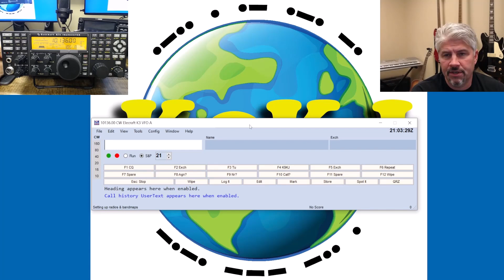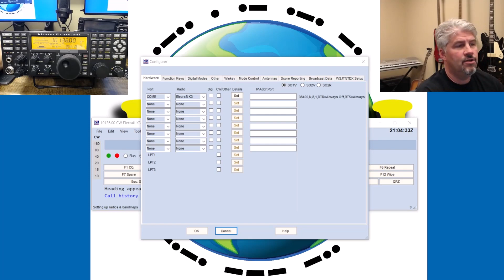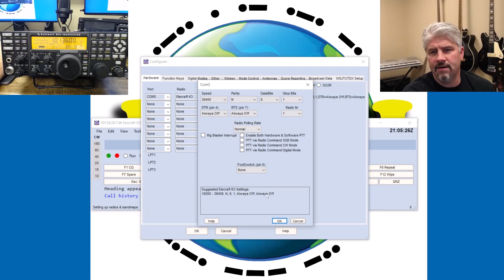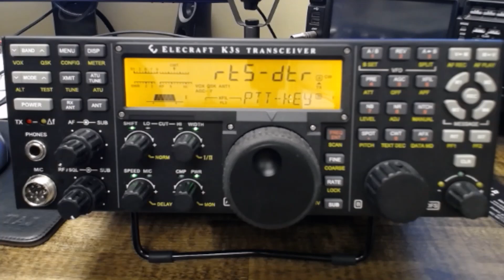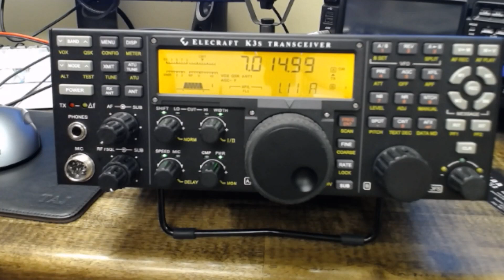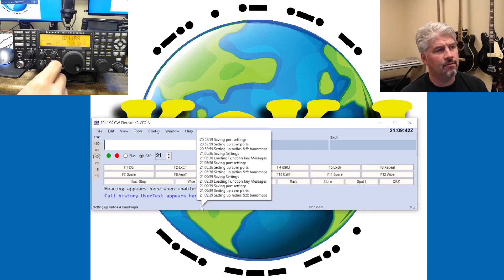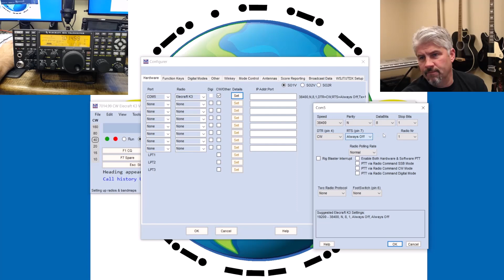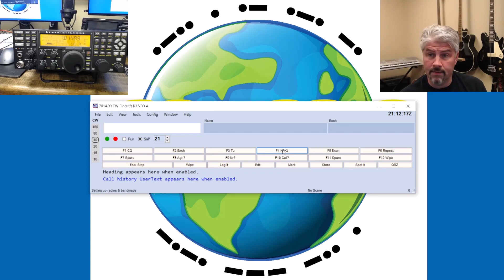CW Keying your K3 and K3S with N1MM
This video will show what it takes to setup N1MM, or just about any other software that supports CW / Morse Code keying of your Elecraft K3 and K3S.

I go into a little more detail on N1MM and what  you need to do to setup CW Keying, but as mentioned, many of the same principles still apply.

My apologies for the background noise - I forgot to turn the radio down.